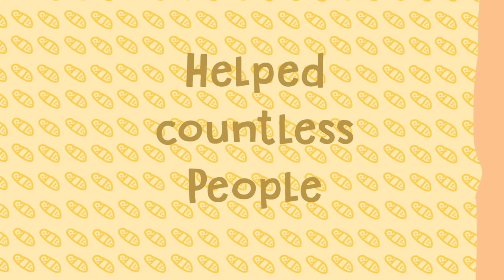♫ Band Aids ♫ - Official Music Video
COPPA is destroying your channel?
Band Aid.